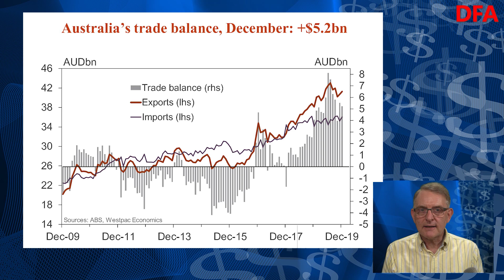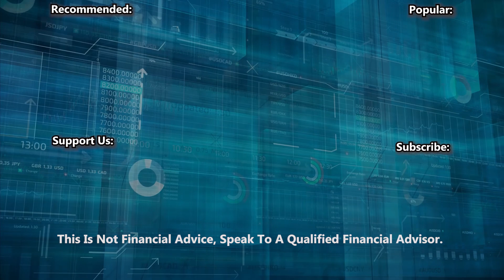Lower Prices Impact Trade In December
We review the latest ABS data on trade.